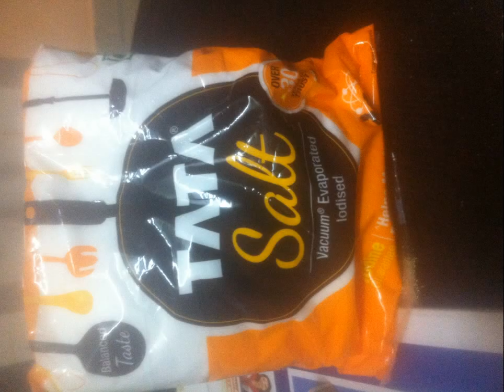New face of Black Money after Rs.500 and 1000 - Salt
In Delhi shopkeepers sale TATA SALT at price of Rs.150 and above.
Kindly call police if you find any shopkeeper demanding for higher price above MRP.
Government has not raise the price of SALT. Be careful and be alert.
Together we can stop this.